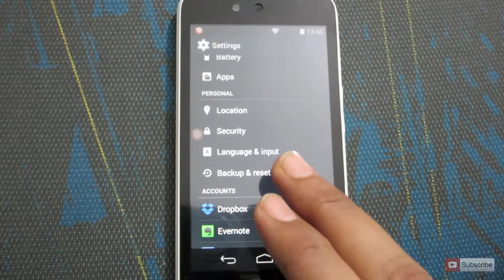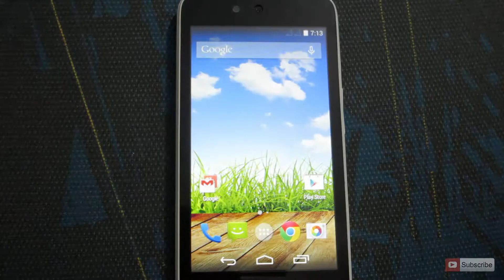How to Reset an Android One Mobile Device (Micromax Canvas A1)